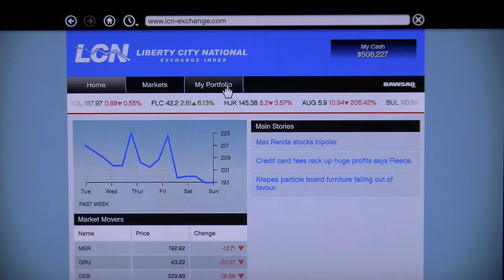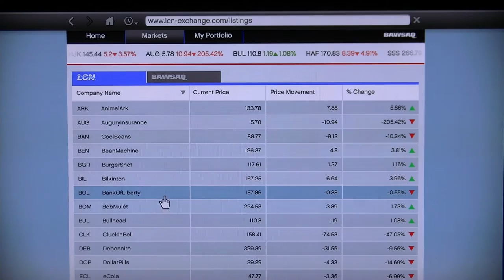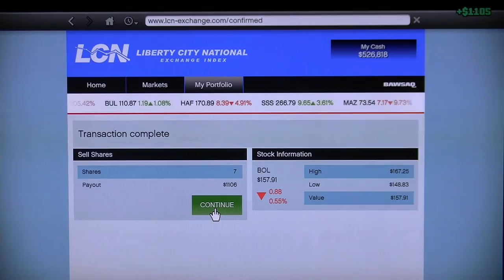Grand theft auto Five part 84